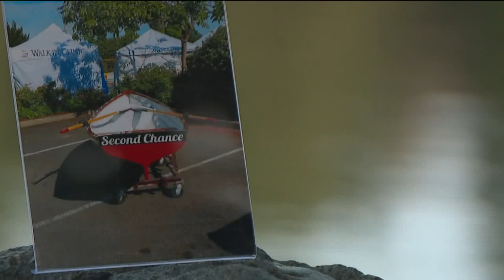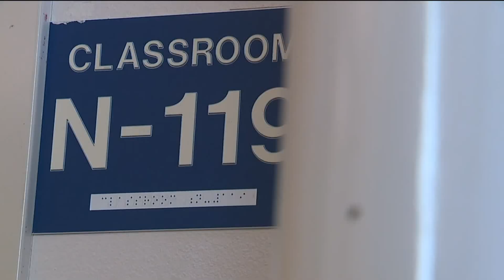Foundation Gives College Scholarships to Former Inmates in Need of 'Second Chance'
Two Washington men who know what it feels like to be down and out are determined to lift people up, regardless of poor decisions they've made in the past.